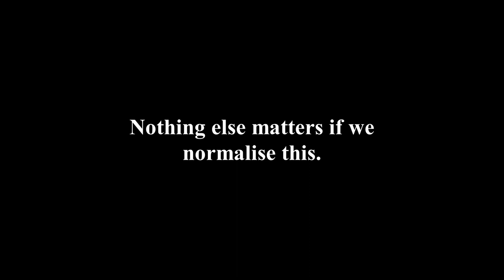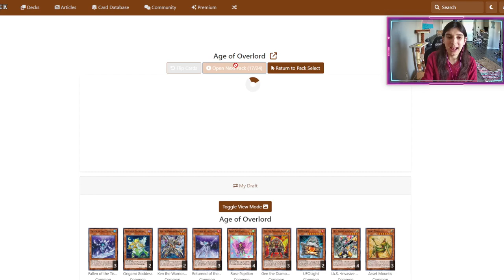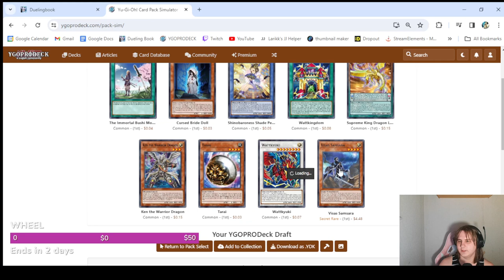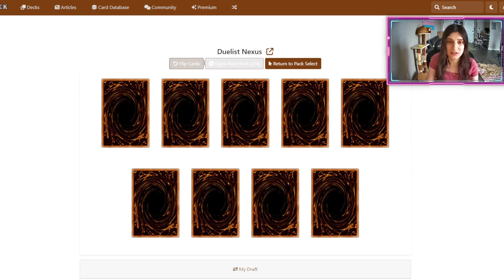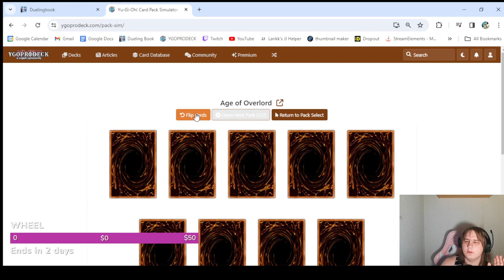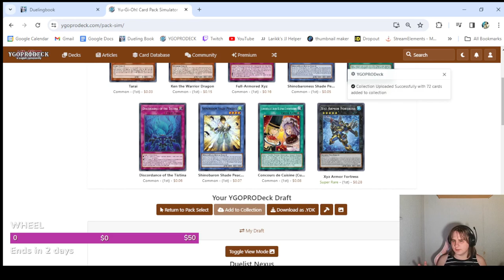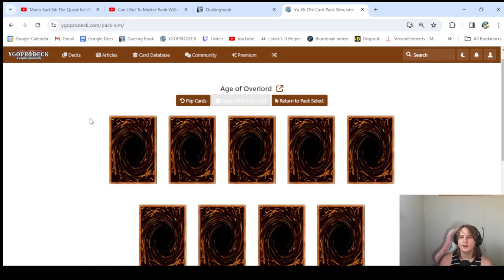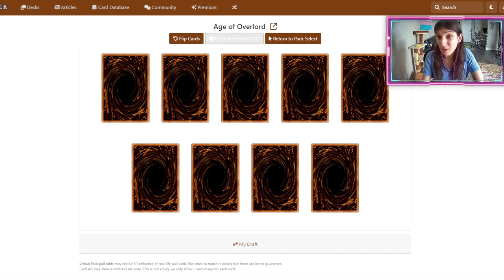DUELIST NEXUS & AGE OF OVERLORD || Yu-Gi-Oh! DOUBLE Progression Trouble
00:00 INTRO
03:53 DUELIST NEXUS
12:48 AGE OF OVERLORD
23:35 DECK PROFILES (1)
30:18 GAME 1.1
55:28 GAME 1.2
1:27:57 GAME 1.3
1:43:46 INTERMISSION PACKS
1:46:16 DECK PROFILES (2)
1:54:05 GAME 2.1
2:05:55 GAME 2.2
2:14:39 GAME 2.3
2:31:09 CONCLUSIONS